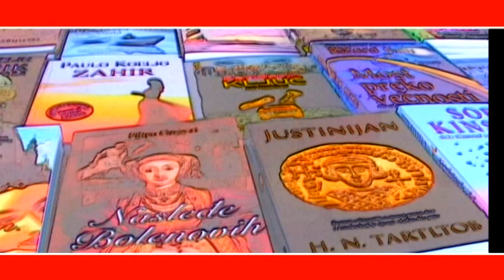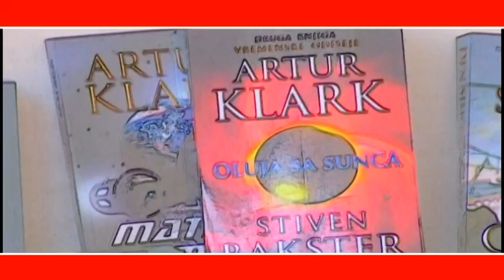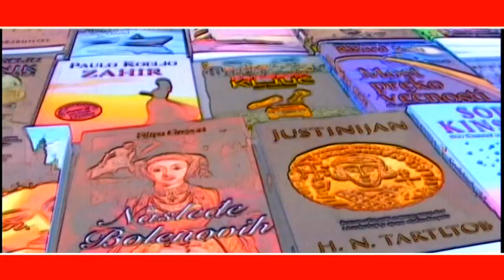HRONIKA SALONA KNJIGE I GRAFIKE 01 14022019